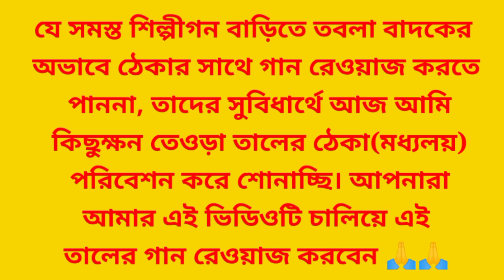তেওড়া তালের ঠেকা মধ্যলয় গানের সাথে তালিমের জন্য/teora taal/teora taal loop/teora taal in tabla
taal teora
tal teora

teora taal
teora tal
teora taal on hand
teora taal in tabla
teora tal in hand
teora tal on hand
tabla lesson
tabla player
tabla tutorial
tal
taal
tabla
tabla teaching
তবলা শিক্ষা বাংলা
তবলা বাজানো শিক্ষা
তেওড়া তাল
তেওরা তাল
তাল তেওড়া
তাল তেওরা
তবলা
তাল